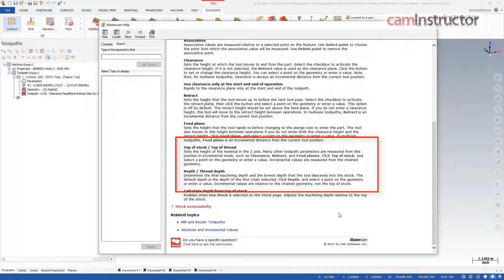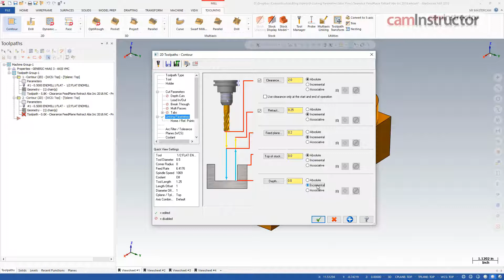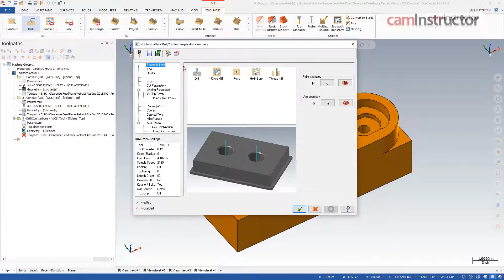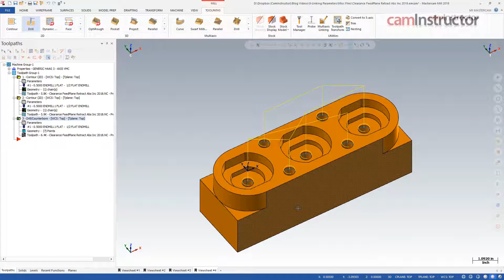Mastercam Linking Parameters 4 - Top of Stock and Depth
Linking Parameters are used in many of the toolpaths in Mastercam such as Contour, Pocket, Drill, Dynamic Mill, etc. This is how cutting depths and repositioning move heights are set. There are many settings within these which will have a large effect on the final toolpaths motion. Understanding how all these settings intertwine is imperative to constructing an efficient toolpath.

This fourth video will look at the Top of Stock and Depth settings.

From the Mastercam help files we can read the definition of both Top of Stock and Depth. Top of Stock sets the initial height of material in the Z axis and Depth sets the final machining height in Z. When using Incremental values for Top of Stock or Depth, these positions will be relative to the Z position of the chained geometry. Also, keep in mind that Clearance, Retract and Feed plane can all be affected by the setting for Top of Stock.

Keeping these settings straight can be tricky. Download the cheat sheet from our blog for easy reference.